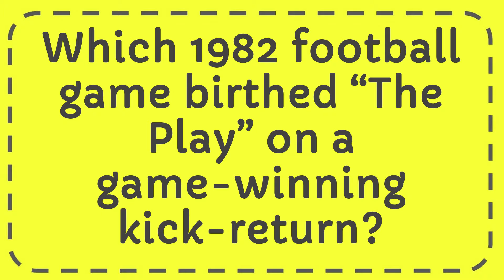Which 1982 football game birthed “The Play” on a game winning kick return?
Which 1982 football game birthed “The Play” on a game winning kick return? NEW VIDEO#